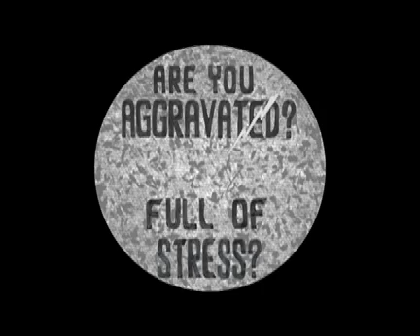'Shared Dreams'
Luke Scoffield

BA (Hons) Illustration for Animation
University of Derby
Derby Degree Show 2007